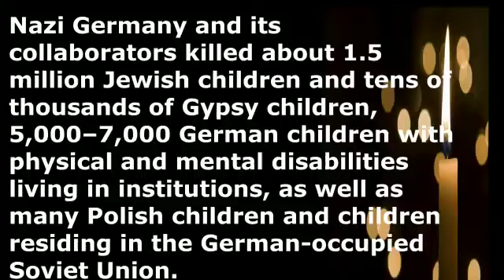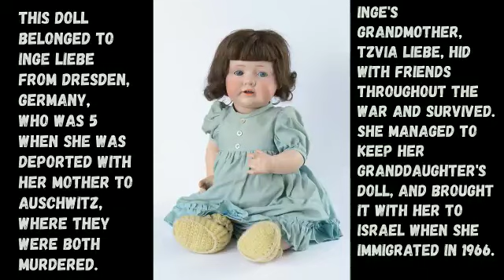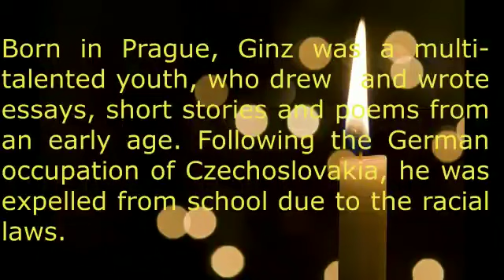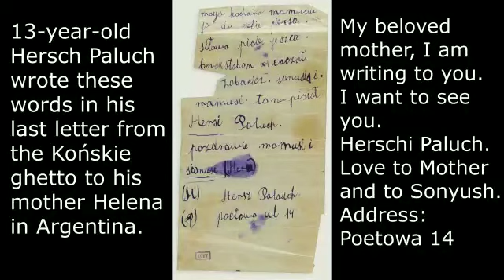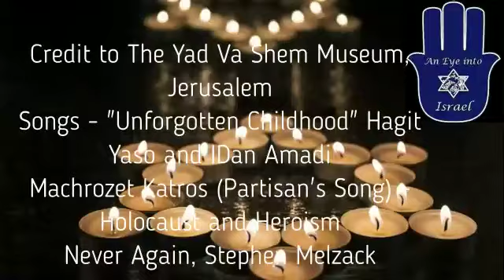In remembrance of the Jewish Children perished in the Holocaust Part 3